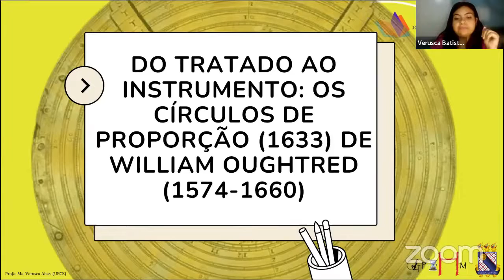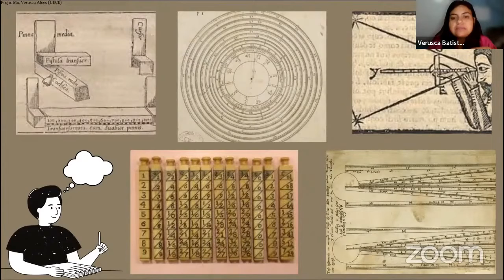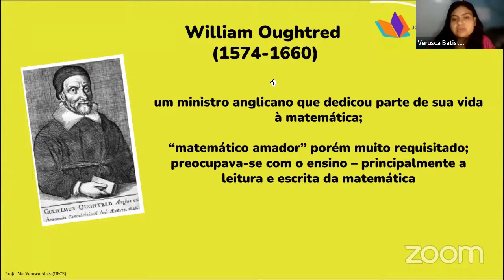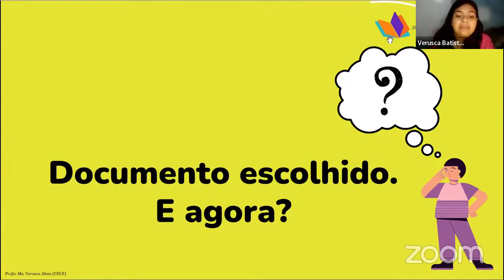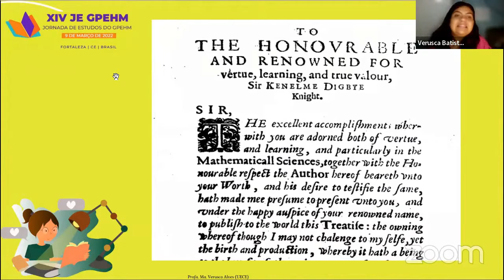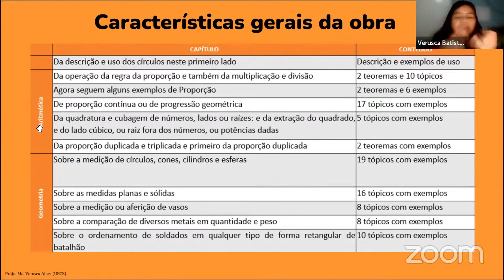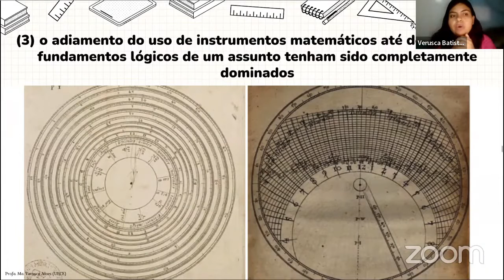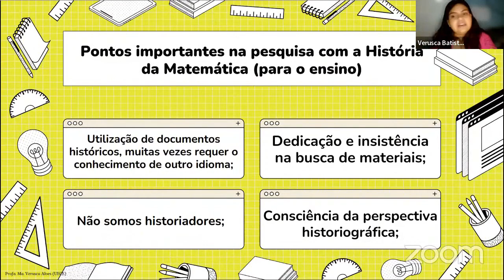Palestra na XIV JE GPEHM - Profa. Ma. Verusca Batista Alves